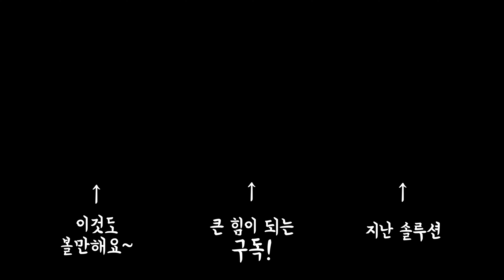포지션 이동 연습 방법 알려주세요 (@꽈르네리 님)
너무 오랜만이죠?
그동안 뭔가.. 영상을 만들 흥(?)이 안난다고 해야하나..
영상은 찍어놓고 편집을 계속 미뤄왔네요. ㅠㅠ

일종의 슬럼프였던 것 같습니다.
푹 쉬고 돌아왔습니다!
앞으로 또 쭉쭉 가보겠습니다.